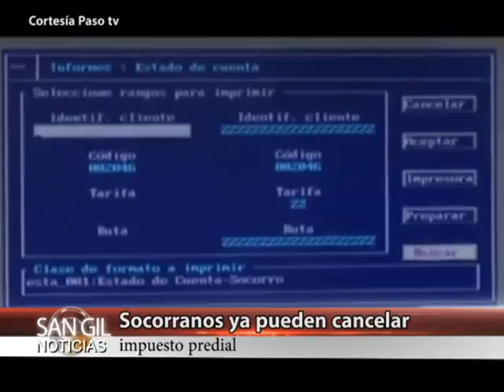Recorrido Provincial 19 ene